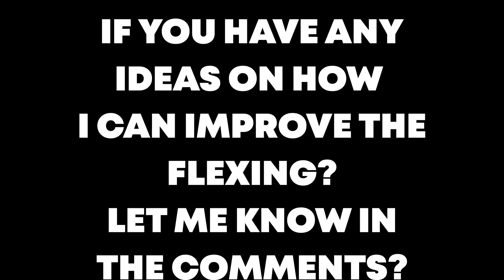CUSTOM B24 TRUCK going offroad By WPL B24 MILITARY TRUCK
Hi everybody,

took the B24 out for a run, i had a blast with this truck.
It felt pretty solid and powerfull, and offcourse the looks, so i was pretty satisfied. Altough the suspension could use some more flex.

see you at the trail